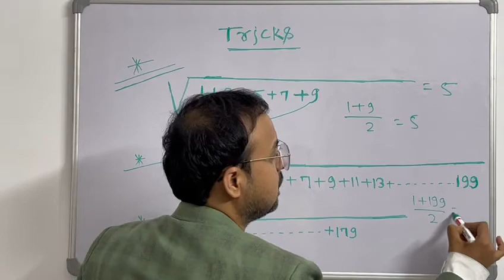Simplification trick || short trick